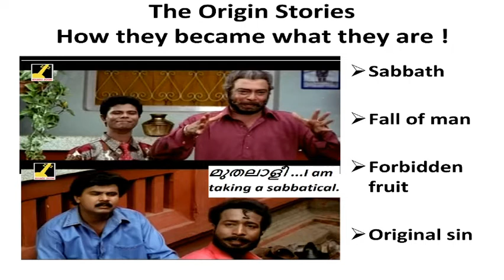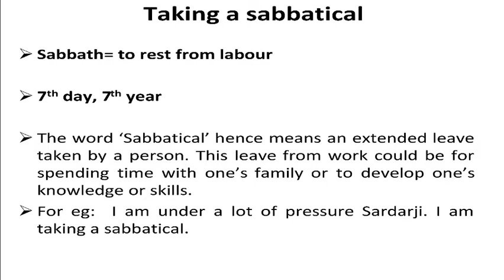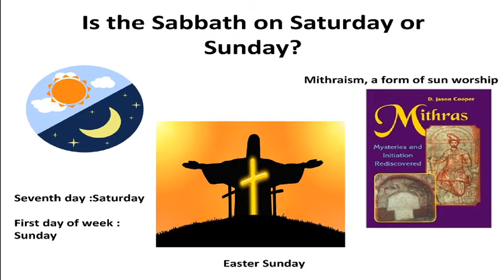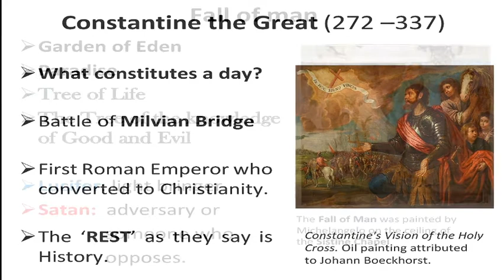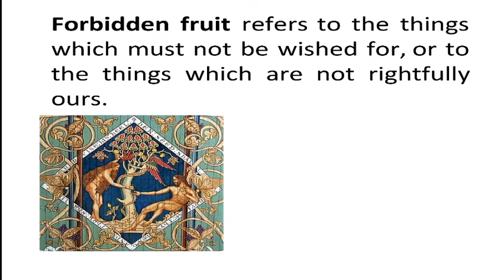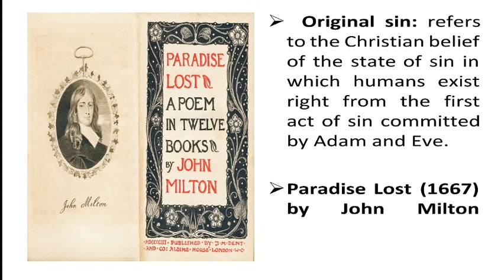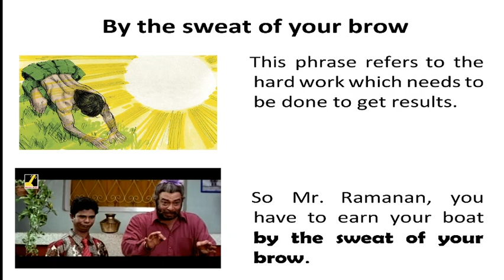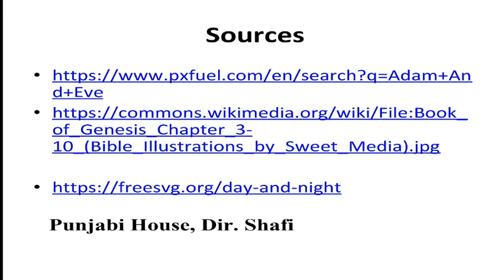Origin Stories 2 : Sabbath, Fall of Man, Forbidden Fruit & Original Sin